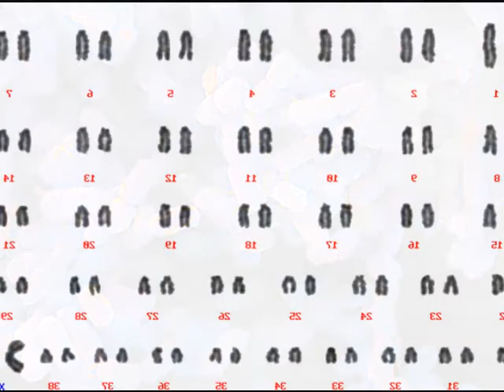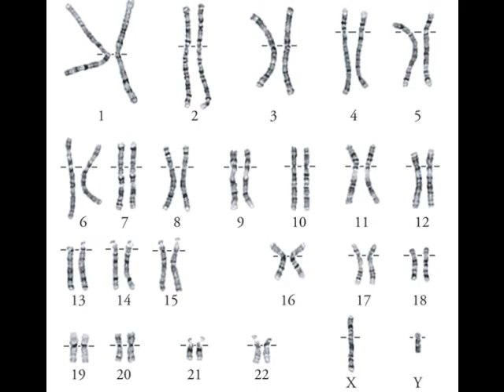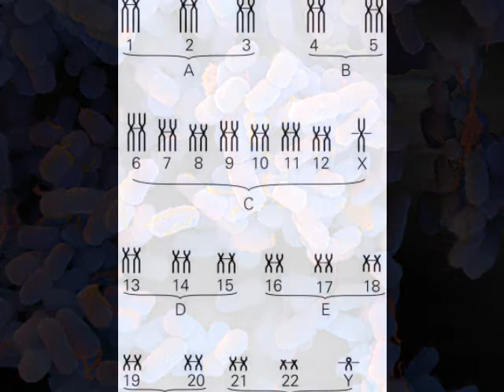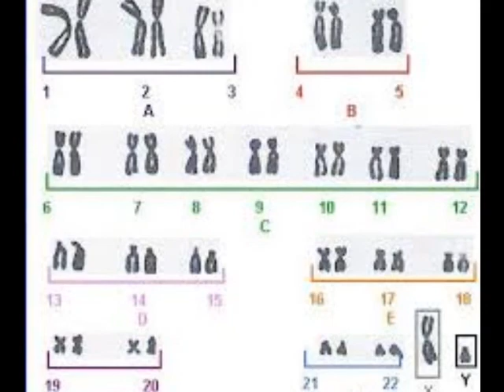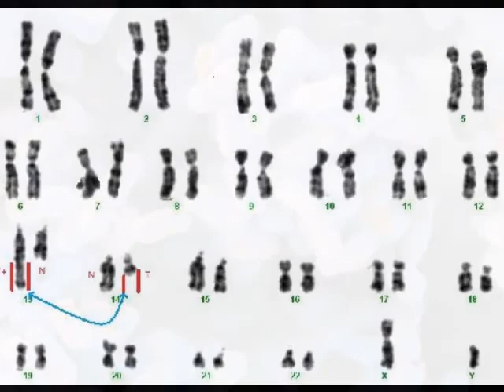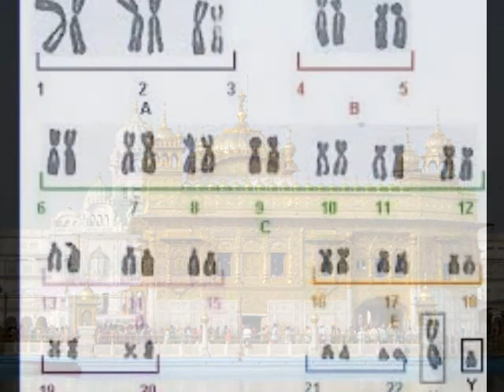The Admiral Freebird - India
Francesco Scalzo, Giuseppe Granato and King Korg 1600